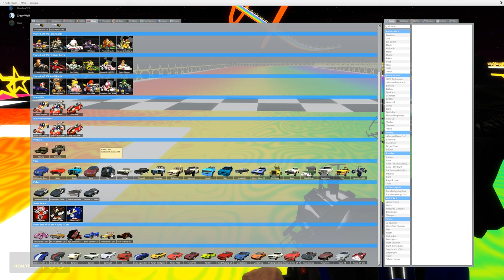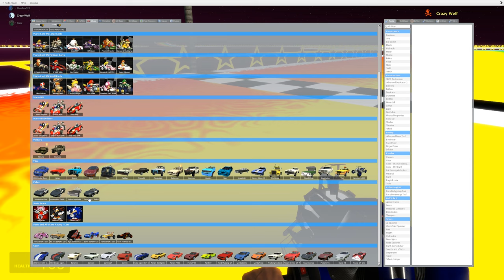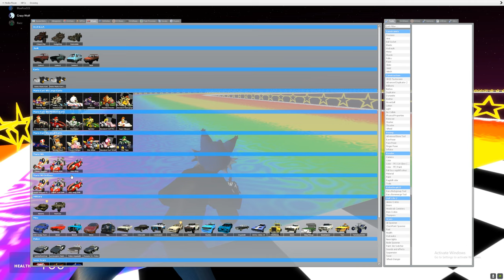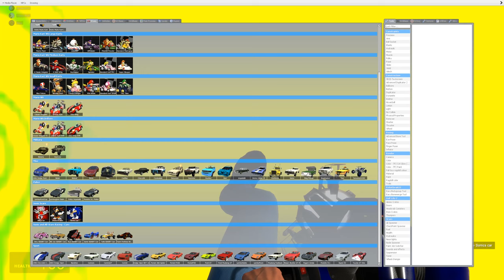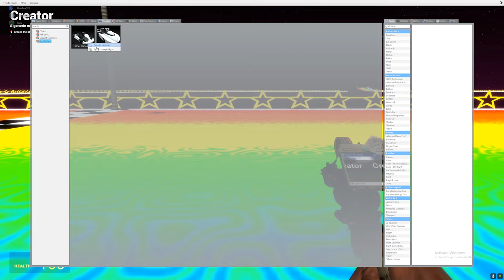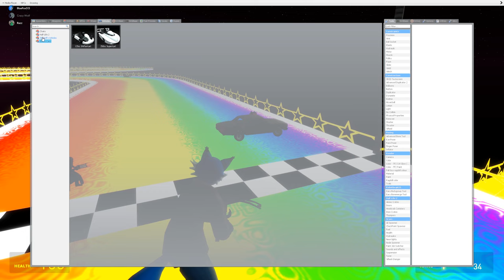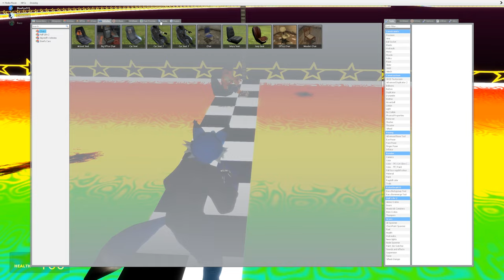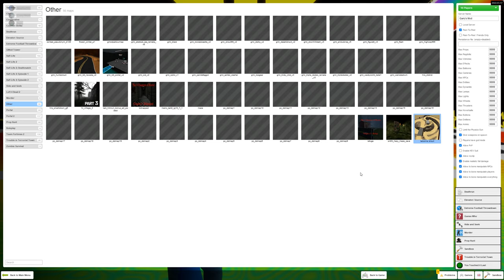Rainbow Road Rampage - Gmod Racing (ep2)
Hey everyone, so today we are playing Garry's Mod with the gamemode called Sandbox, but in a racing format.

I would like to let you all know as to why it has been awhile since my last upload.
1- Sheep kept escaping, so we had to fix some fences and gates.
2- New baby lambs.
3- New Chickens.
4- Household has been sick recently, so I have been having restless nights.

Hopefully, i dont run into anymore issues again beofre the the next upload time from now which will be in 4-5 days.

Anyway, enough about my problems. I hope you all enjoy/enjoyed this video.

Discord (Join here to play with us and/or get updates on stuff and/or to just chat :) )

Twitch (I only sometimes use this so don't get used to it)